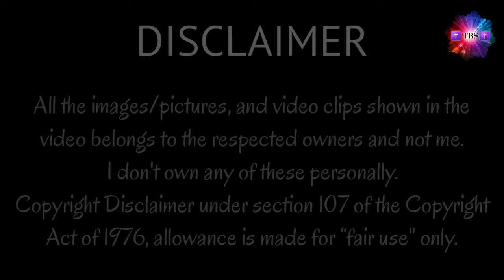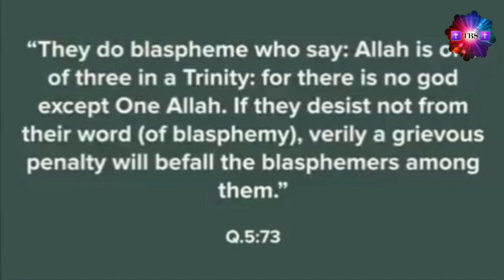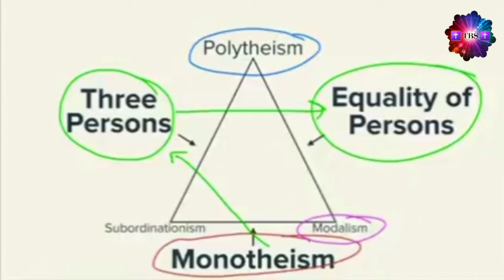TRINITY — Explained by Al Fadi | Training Bible School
TRINITY — Explained by Al Fadi

† Amen 🙏

† Hallelujah 🙌

— Powered by TRAINING BIBLE SCHOOL & TBS Foundation Pvt. Ltd.